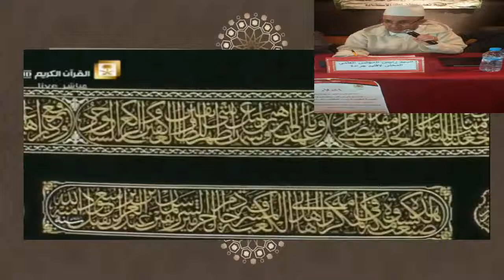فضل أيام التشريق ومكانة الذكر فيها // ذ.عزيز سرغيني